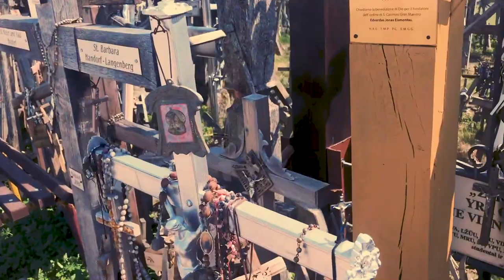🇱🇹Amazing Hill of Crosses in Lithuania. I counted over 200,000 crucifixes!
Hill of Crosses. Lithuania's fabled Hill of Crosses is a symbol of defiance as much as a pilgrimage site. More than 100,000 crosses have been planted on this low hill, many of them strung with rosary beads that rattle softly in the breeze.